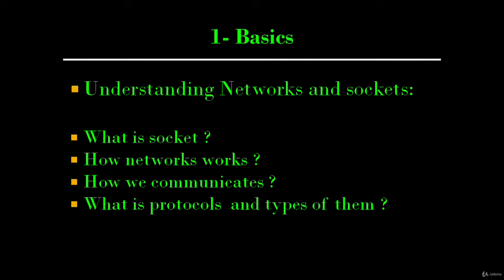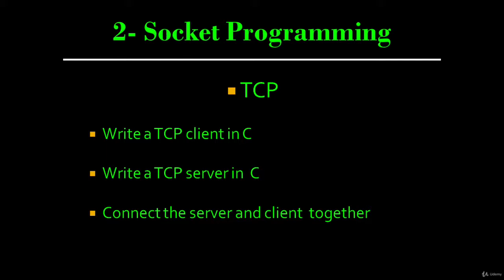Network Socket programming in C Practical Way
C is a powerful language and must be learned to write your own Network